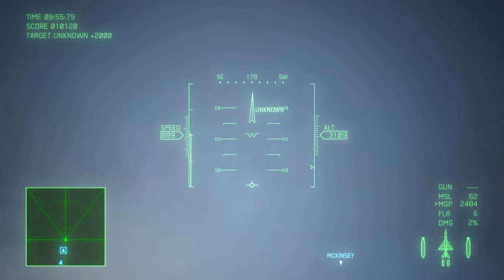Ace combat 7 mission10 transfer orders machine gun normal level